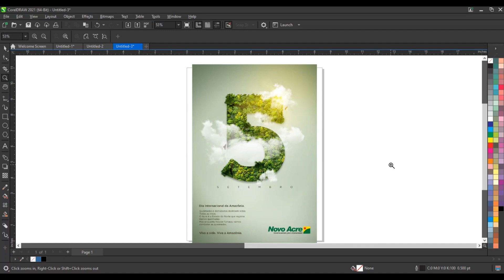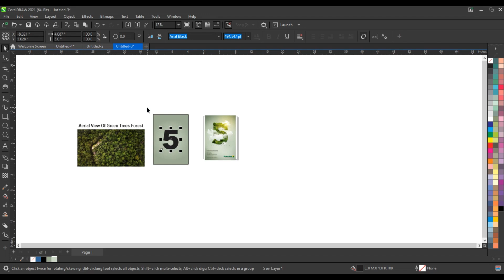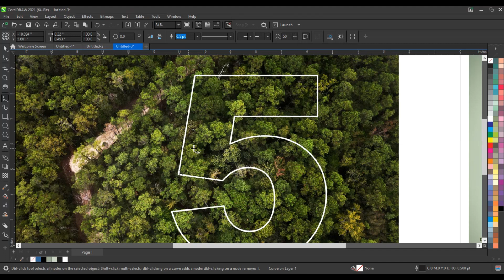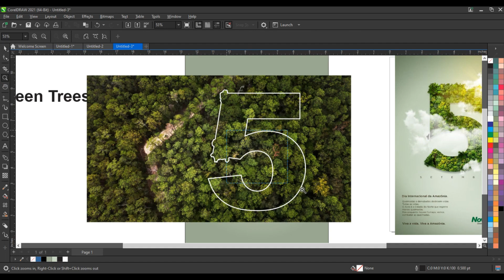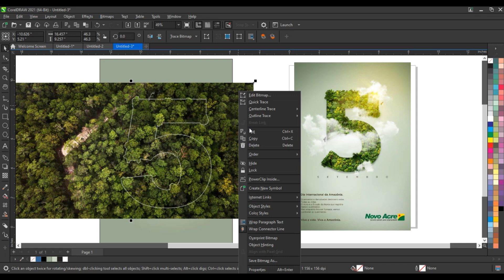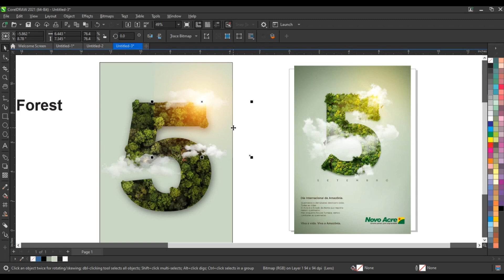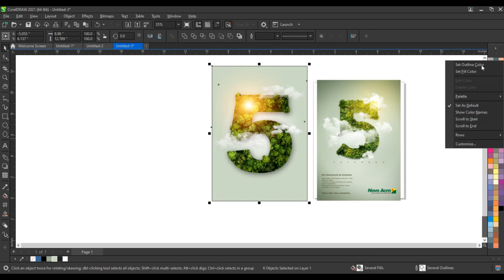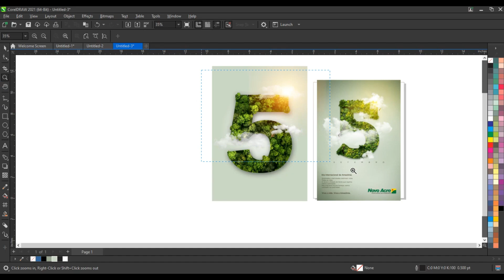Creative & 3D Letter Manipulation - Best Graphic Designing Tutorial For Beginner 2024 - Ahsan Sabri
3D Letter Manipulation - Best Graphic Designing Tutorial For Beginner 2024 - Ahsan Sabri